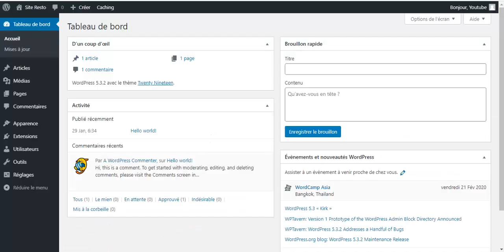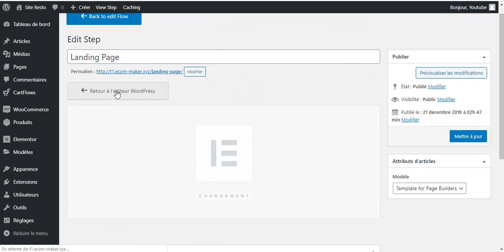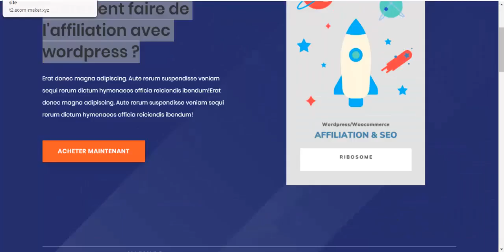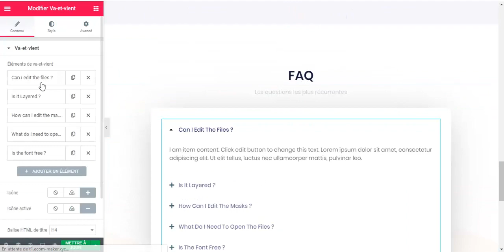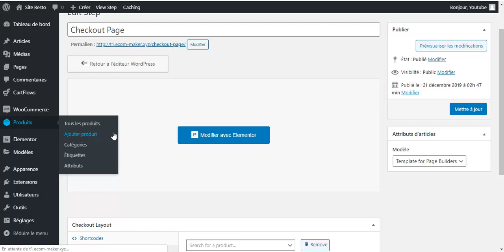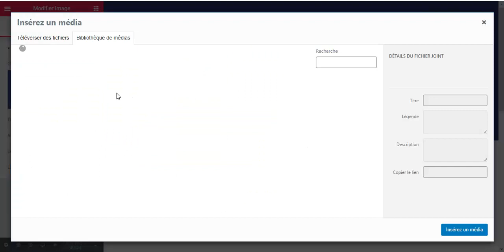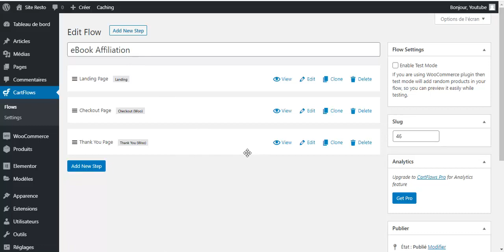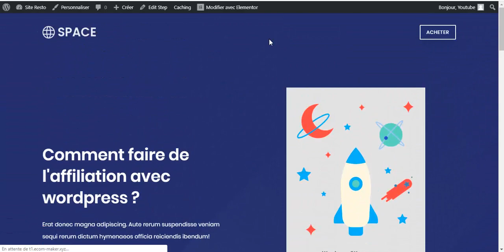COMMENT CRÉER UN TUNNEL DE VENTE D'eBOOK (WORDPRESS | ELEMENTOR | CARTFLOWS)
★ Liens Importants ★

☑ Visionner la vidéo !
☐ Liker ?

Pour plus de tutoriels, ou pour apprendre à créer un site Web wordpress,
ce qui signifie que je gagne une commission grâce à ce qui m'aide à continuer à créer ces vidéos gratuites pour vous.